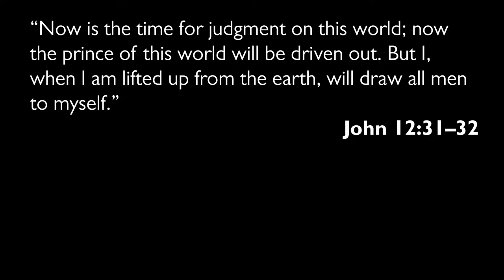Declared to be the Son of God - Adoption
All music performed legally under CCLI Licencing for Account No. 1233844

“O The Kindness Of Our Father” words and music by Sam & Tom Brewster
Used By Permission CCL No. 65549

“Grace Awaiting Me” words by Simone Richardson and music by Philip Percival

“Go and Make Disciples” words and music by Dan Adams and Gareth Loh

“Come Praise And Glorify Our God” words by Tim Chester and music by Bob Kauflin